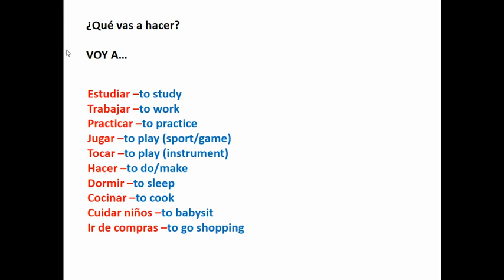¿Qué vas a hacer? Parte 1/2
Intro to talking about future plans This is a part of the Enséñame curriculum.